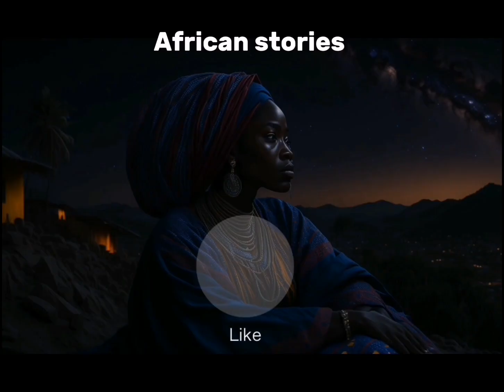BREAKING SHADOWS || ADANNAYA'S SAD TALE || DOMESTIC VIOLENCE || AFRICAN STORIES || LOVE || 2023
Join us on an emotional journey through 'Breaking Shadows,' a poignant story of friendship, tragedy, and the strength to break free from domestic violence. Witness Ona's courage as she seeks justice for her friend Adannaya, and the community's rallying cry against abuse. This narrative sheds light on the importance of breaking the silence, seeking help, and creating a future free from the shadows of violence.